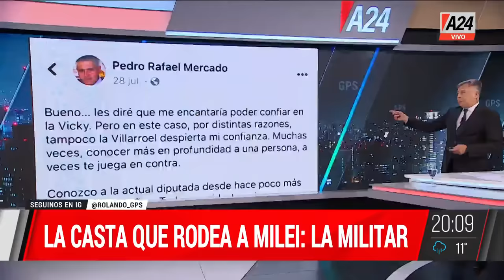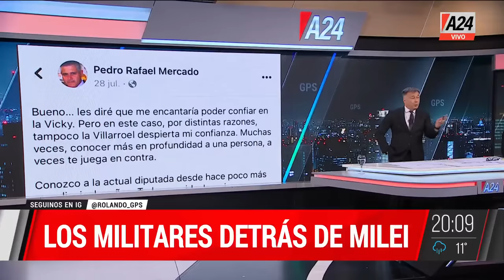La casta que rodea a Javier Milei: la militar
Victoria Villaruel: a la derecha de la derecha.